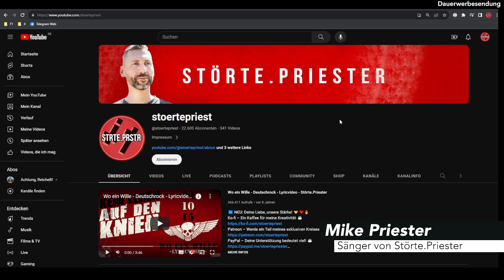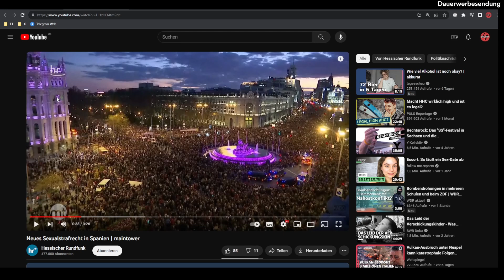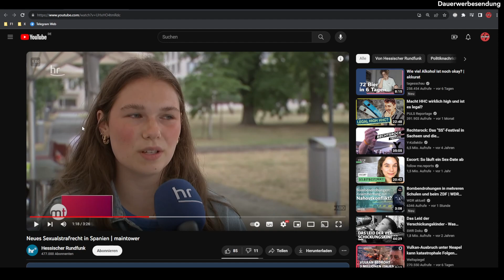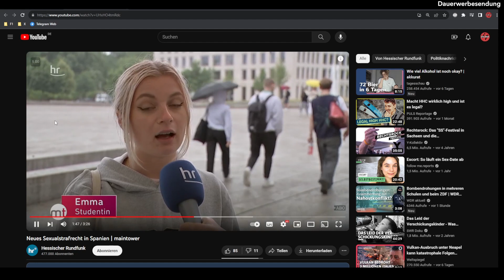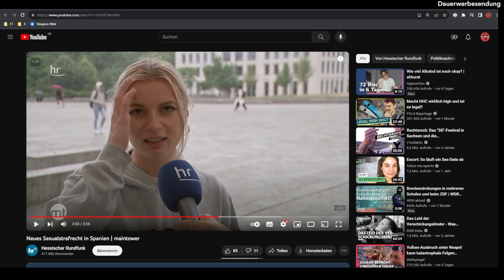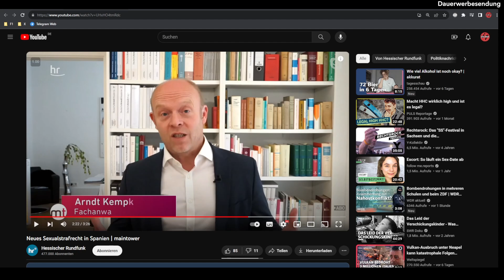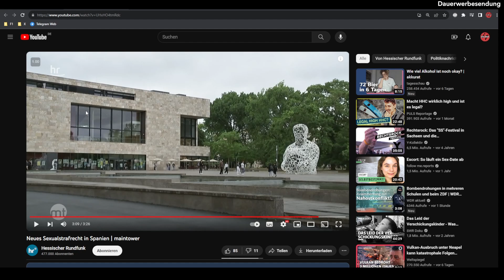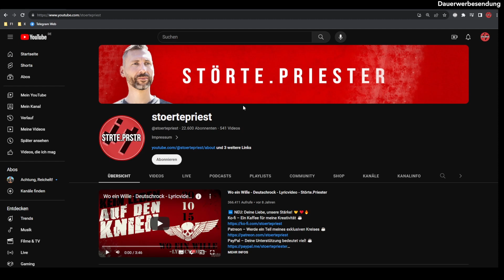Katastrophe: Neues S@xualstrafrecht in Spanien Fakten und Analyse ᴴᴰ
📢 Neues Gesetz in Spanien: Nur Ja-heißt-Ja! 🇪🇸 Erfahre, wie es sich von 'Nein-heißt-Nein' in Deutschland unterscheidet und ob eine Reform notwendig ist. Mein Video ist jetzt live – 👍, Abo und dein Kommentar für den YouTube Algorithmus sind super wichtig! 🎥 Lass uns viele Zuschauer erreichen! 💬

🆕 NEU: Deine Liebe, unsere Stärke! 🤝❤️🔥
Merch - Mein Merch, Dein Support!

Suche: s*xualstrafrecht, Zustimmung, Gesetzesänderung, Spanien, Deutschland, Vergewaltigung, Reform, Rechtsexperte, "Nur Ja-heißt-Ja", "Nein-heißt Nein", Fakten, Analyse, YouTube, Video, Like, Abo, Kommentar, YouTube Algorithmus, Aufmerksamkeit, News, Ponyhof, Nachrichten, stoerte.priester, Podcast, Mike Priester